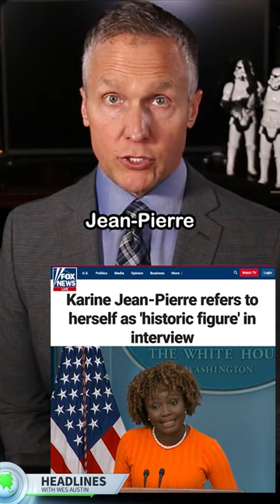Karine Jean-Pierre Declares Herself 'Historic Figure' in Interview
ATTRIBUTION CREDIT:
theGrio